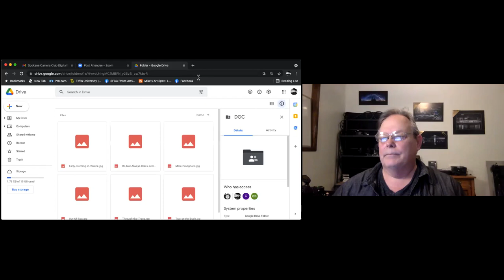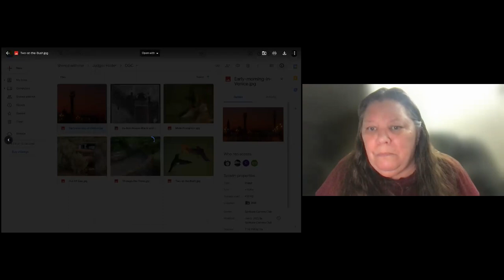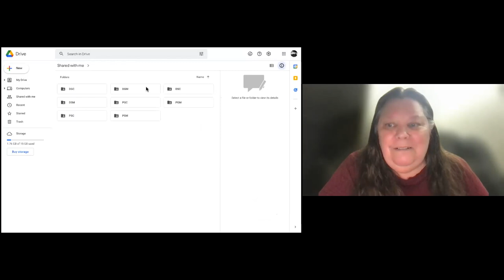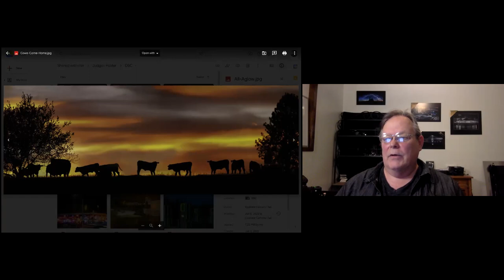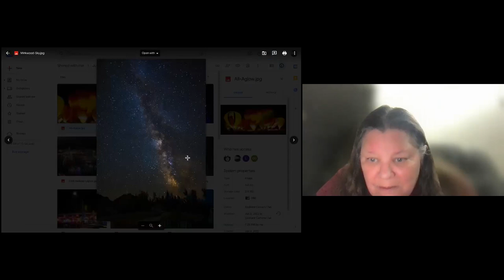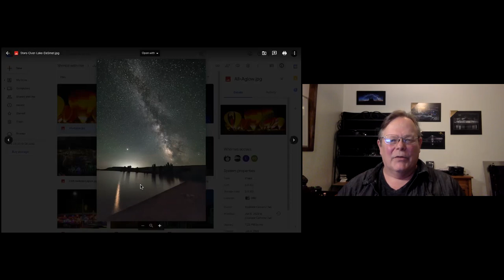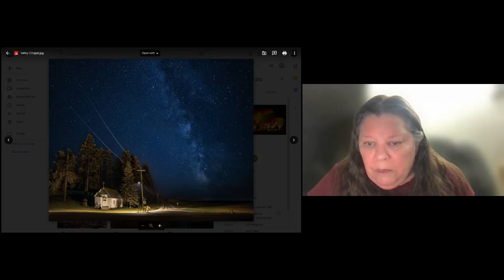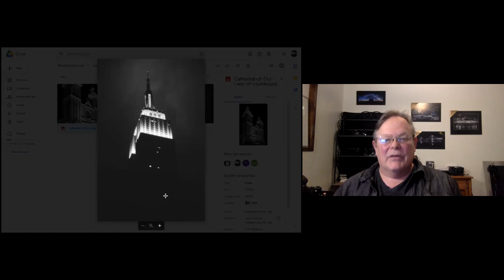January Digital Night - 1-12-2022 Judge Mike Busby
Digital images submitted for critique - General Color and Monochrome and Subject General and Monochrome.  Subject is Night Photography.